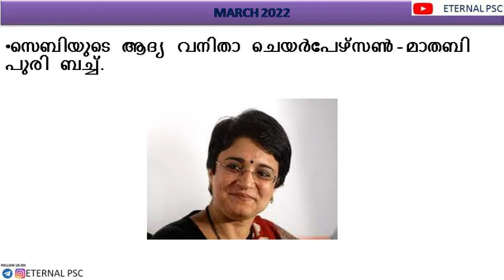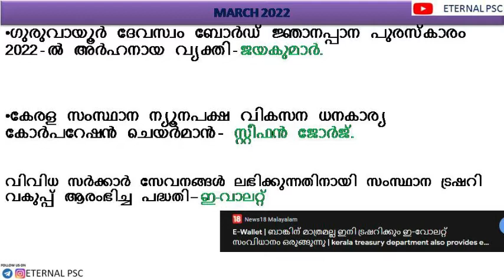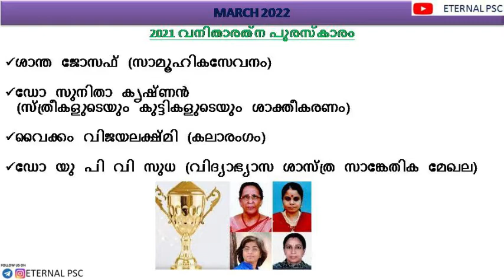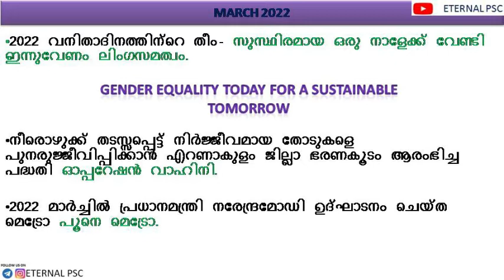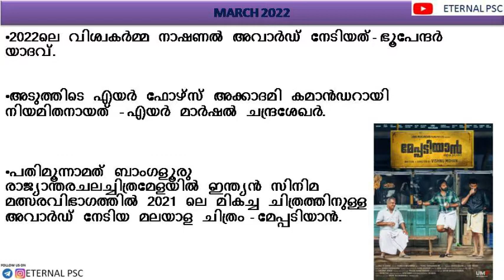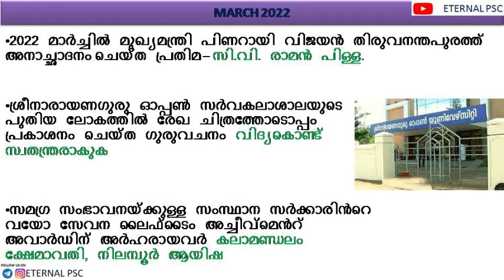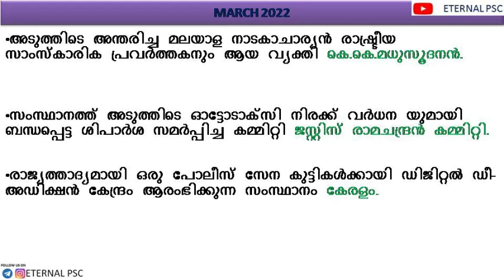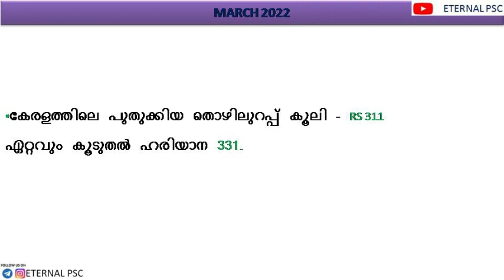CURRENT AFFAIRS 2022 MARCH 01-31/ MALAYLAM/PSC/കറന്റ് അഫേഴ്‌സ് 2022 മാർച്ച് .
00:00 FIRST
10:00 SECOND
20:00 THIRD
30:00 FOURTH
40:00 FIFTH